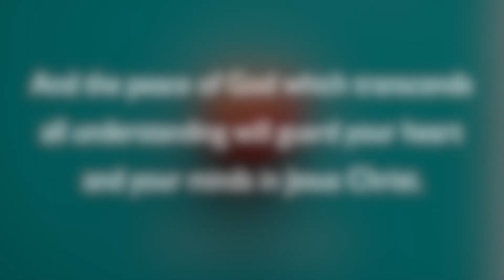Joy & Peace - Lydia Brehm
Enjoy Lydia's talk from our 'First Fruits' series, looking at the Fruits of the Spirit as outlined in Galatians 5!

To find out more about G2 and to join in with us this Sunday, or search for us on social media.